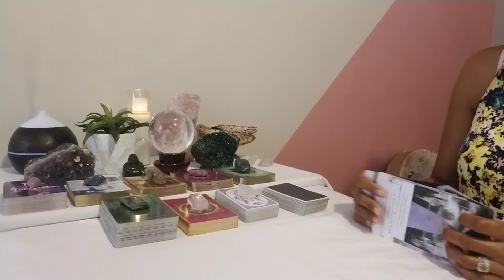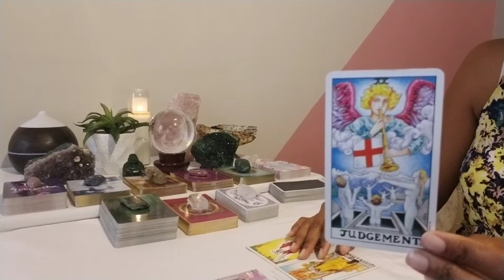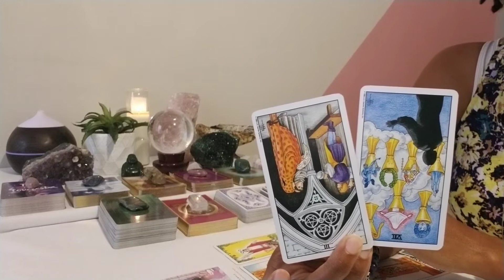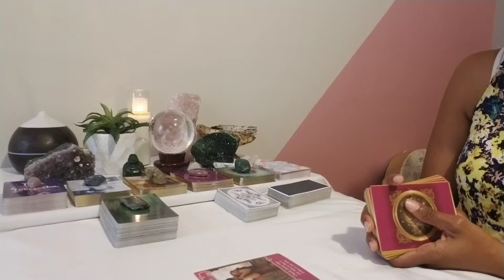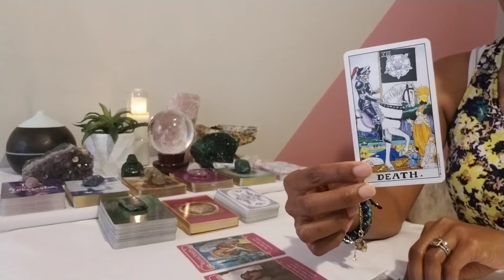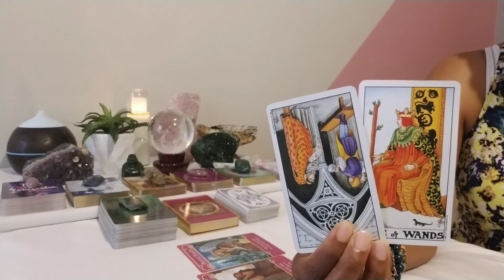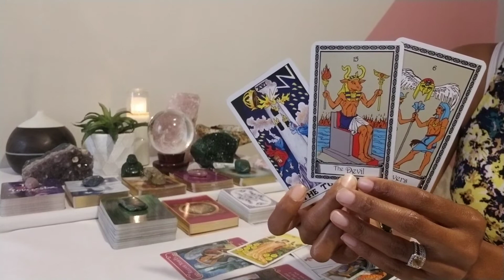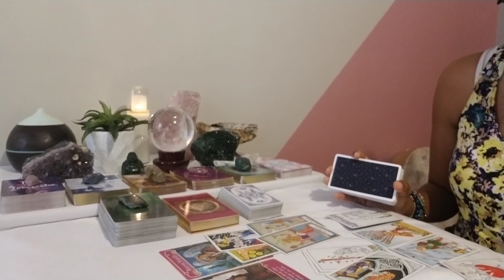Scorpio August 2019: New Love On The Way...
Hi loves, I'm new to this channel, and I'd be forever grateful for your support in helping me grow it!!!

Scorpio, you've got new love coming in for you rapidly. Are you reading to experience with a soul-mate or twin flame relationship feels like? And for some of you, it's time to release your ex.

For a personal reading, healing or sound bath, under ''Tarot' or 'Healing'.

👉🏽Now offering, one question readings via email for $20 per question; up to 3 questions.

💝Love & Light,

J Young